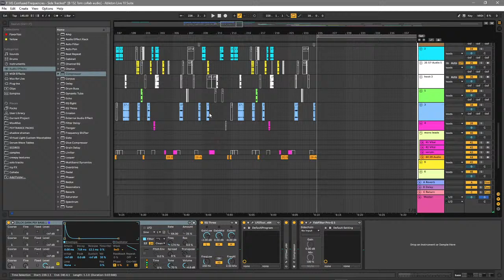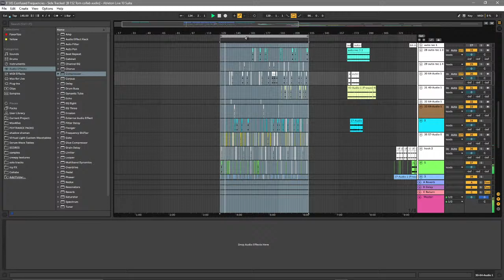Karl Nieuwoudt Live Stream